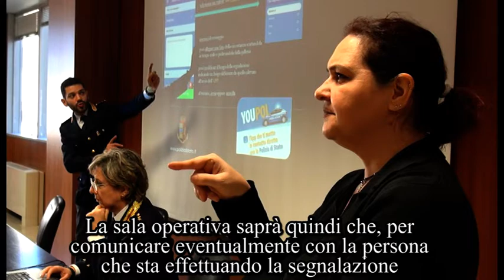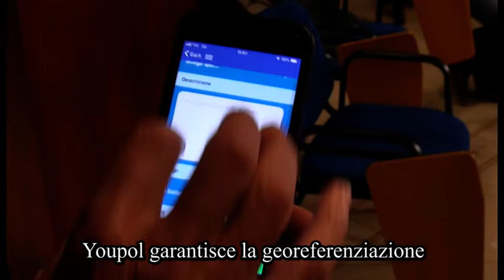YouPol, l'app della Polizia di Stato disponibile anche per i non udenti